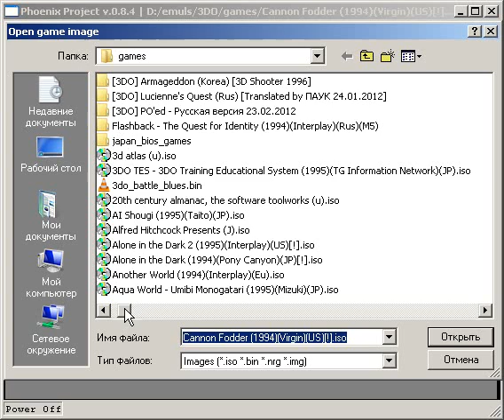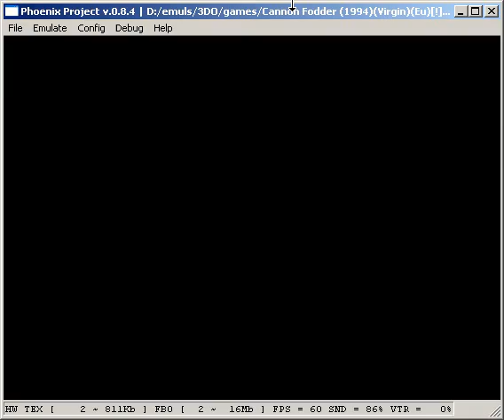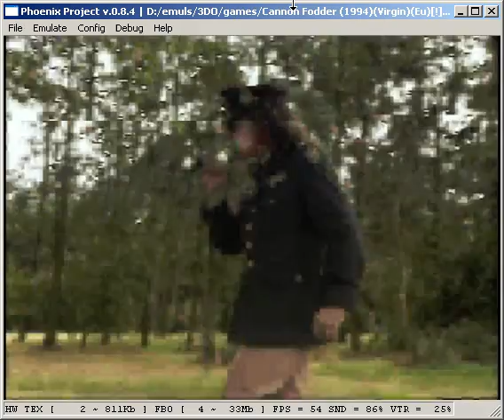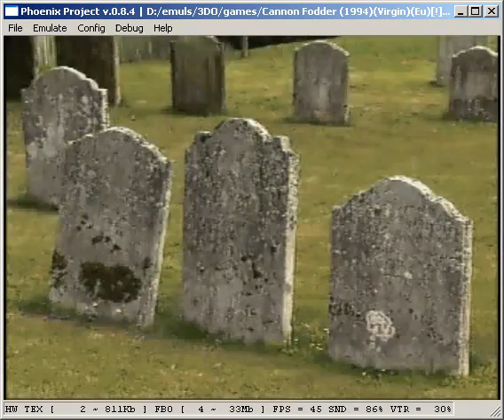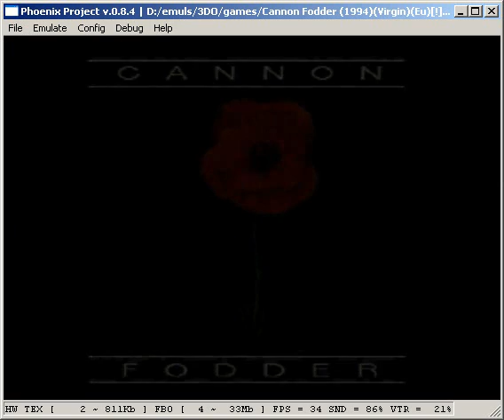Cannon Fodder US and EU (Phoenix Project v.0.8.4)